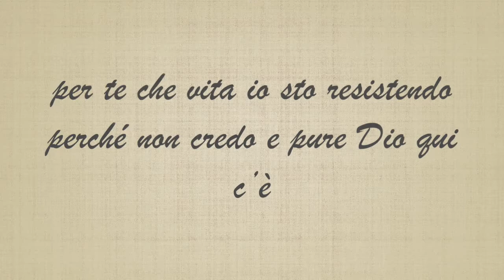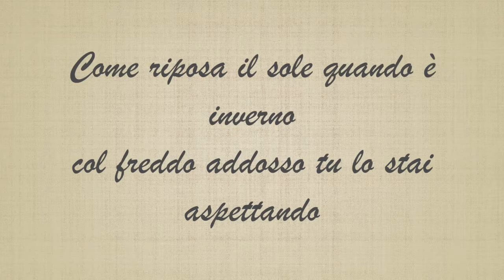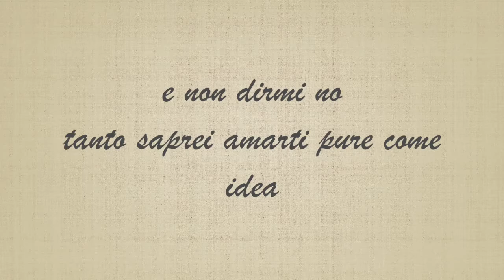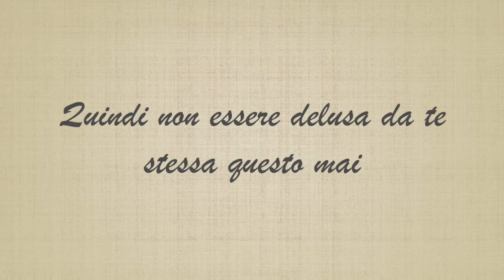Ultimo - Buongiorno Vita - Testo | Musica Italiana 2021 - Cover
Buongiorno vita, nuovo inedito di Ultimo eseguito al Colosseo
Poco dopo aver ascoltato il live di Ultimo al Colosseo ho cantato al pianoforte questo brano meraviglioso “BUONGIORNO VITA”

Cover eseguita al pianoforte e cantata da Bruno Sergio

Ascolta anche il mio inedito - Help Me God di Bruno Sergio

Il mio canale è interamente dedicato alla musica, trovi Cover, Testi e Miei Inediti.